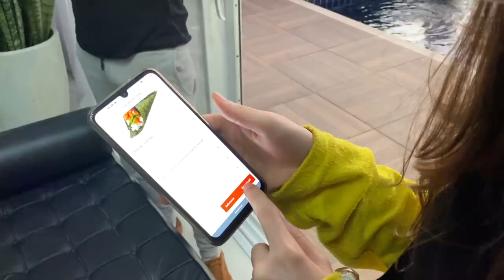VAI TER REUNIÃO NA MANSÃO MAROMBA